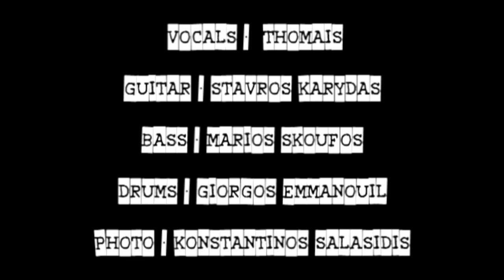THOMAIS - STAVROS KARYDAS "Like The Way I Do"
14/12/2012  live @ "THESIS" rock bar

vocals : Thomais.
Ac.guitar : Stavros Karudas.
Bass : Marios Skoufos.
percussions (drums) : Giorgos Emmanouil.

photography : Konstantinos Salasidis.